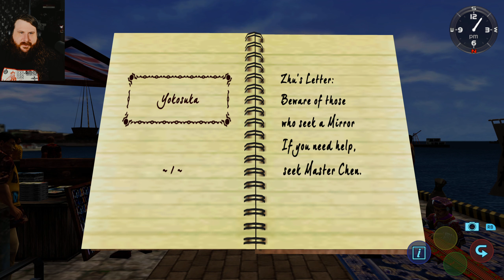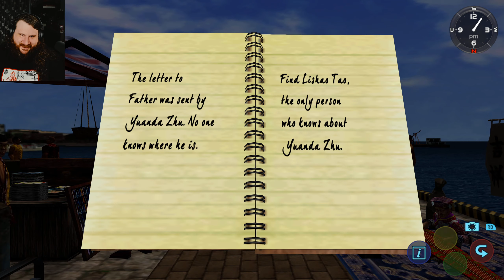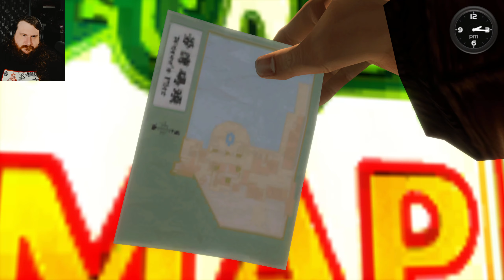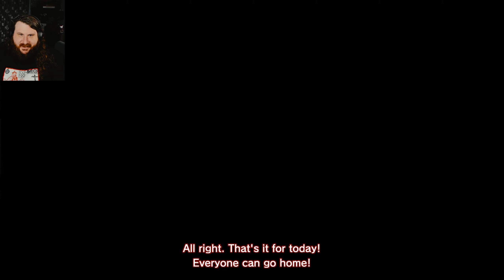Shenmue II :: Let's Play! Episode 1 :: Zippo Edgelord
Kevin follows Ryo Hazuki's globetrotting adventure in Shenmue II. Andrew & Jihun are playing Lucky Hit.

We are playing the Steam PC Remaster at 1440p resolution and all settings maxed out.